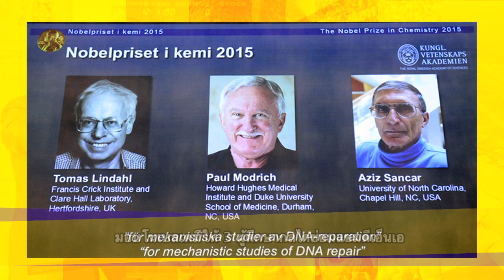ข่าวเด็ดแมเนเจอร์ 8/10/58 ช่วงทั้งเด็ดทั้งโดน เผยโฉมพระเอกดัง "วิน ดีเซล" พุงพลุ้ย 2/2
ข่าวเด็ดแมเนเจอร์ 8/10/58 ช่วงทั้งเด็ดทั้งโดน พี่เหม่งเปลี่ยนไป! เผยโฉมพระเอกดัง "วิน ดีเซล" พุงพลุ้ย แต่ลั่นจะกลับมาฟิต 2/2
มอบโนเบลเคมีให้ 3 ผู้ศึกษากลไกซ่อมแซมดีเอ็นเอ
- แนวรบด้านสิ่งแวดล้อม “กรแก้ว เทียนศิริ” รักษ์โลก เท่ากับรักษาชีวิต
- ฮาโกดาเตะ ครองตำแหน่งเมืองที่มีเสน่ห์ที่สุดในญี่ปุ่น 2 ปีซ้อน
- จีนงมซากเรือรบสงครามต้านซามูไร ควานหาสมบัติล้ำค่ายุคราชวงศ์ชิง
- หมดกัน! “วิน ดีเซล” กล้ามหายถอดเสื้อโชว์พุงพลุ้ย